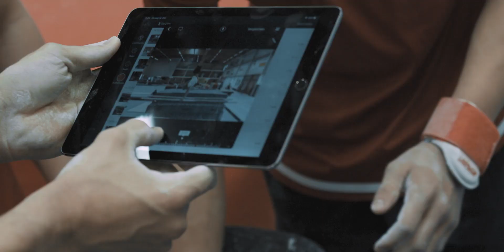Trailer RLZO 2020